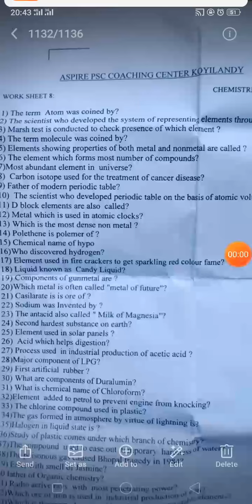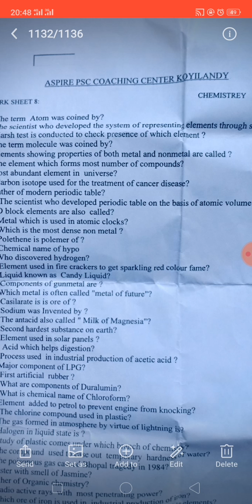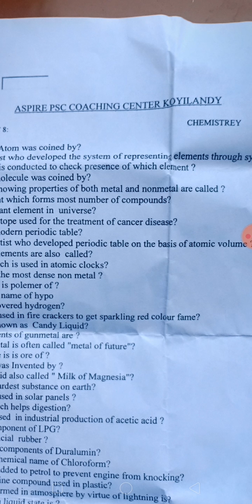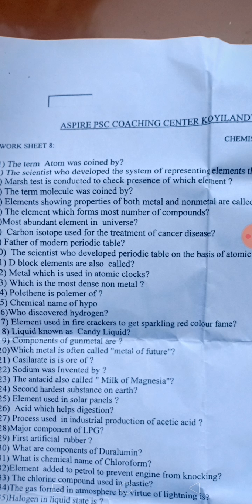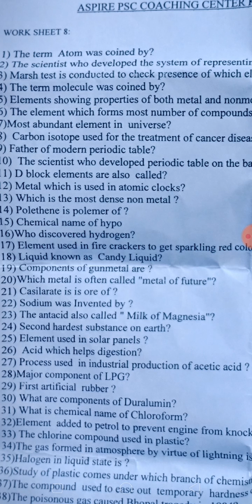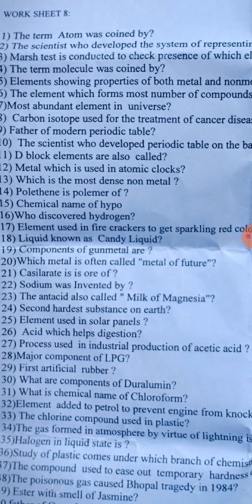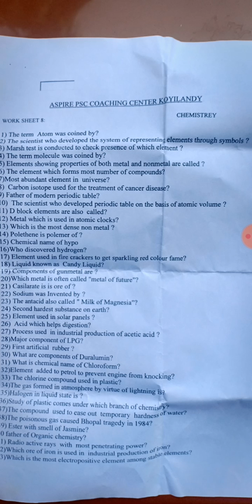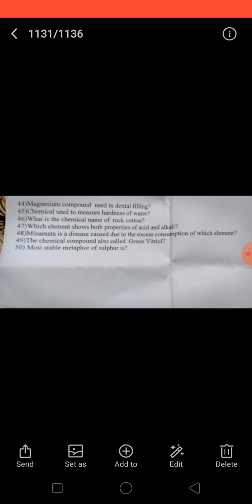ASPIRE PSC COACHING CENTRE WORK SHEET 8 CHEMISTRY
ASPIRE PSC COACHING CENTRE KOYILANDY WORK SHEET 8 CHEMISTRY